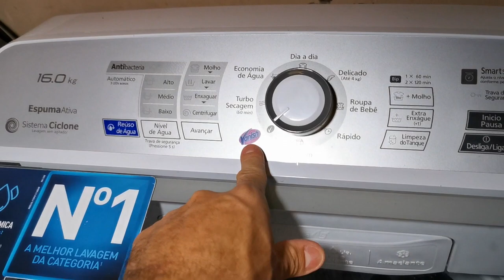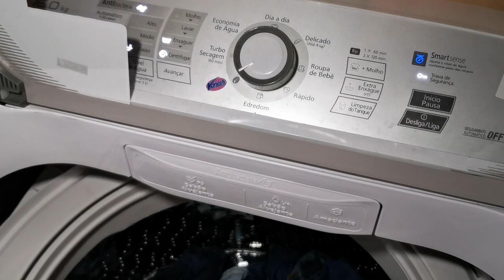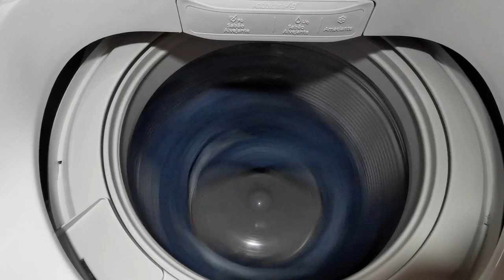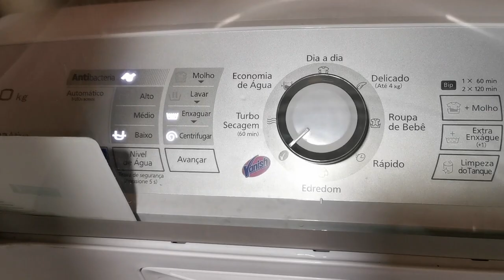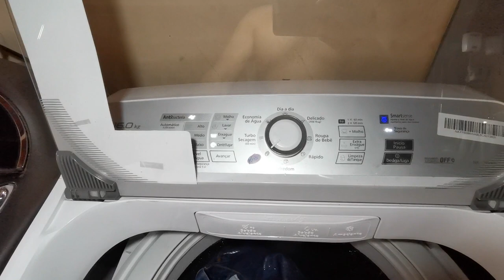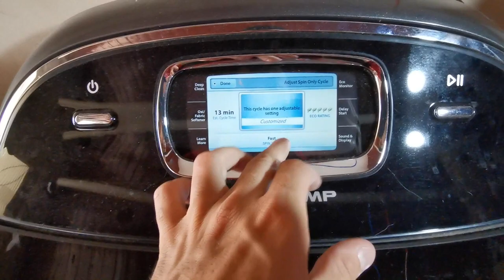Lavadora Panasonic Ag+ 16Kg Antibactéria - Jeans Sujos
Vídeo mostrando a eficiência com jeans da Lavadora Panasonic